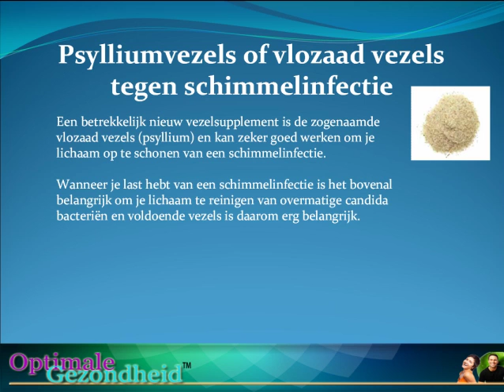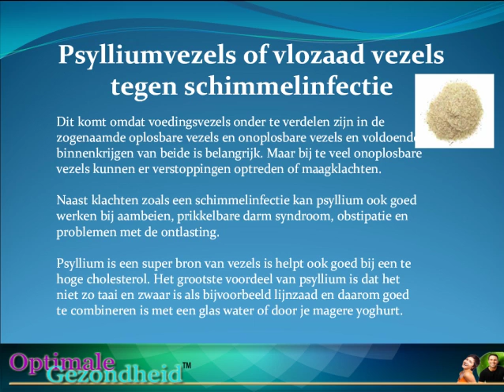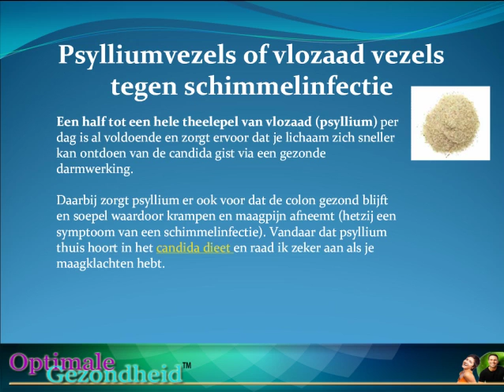Psylliumvezelfs of vlozaad tegen schimmelinfectie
Psyllium (vlozaad) is een super bron van oplosbare voedingsvezels en kan goed helpen voor een gezondere darmflora waardoor je beter kunt herstellen van een schimmelinfectie. Daarbij hebben veel mensen met een schimmelinfectie last van maagklachten en kan duiden op een tekort aan voedingsvezels.